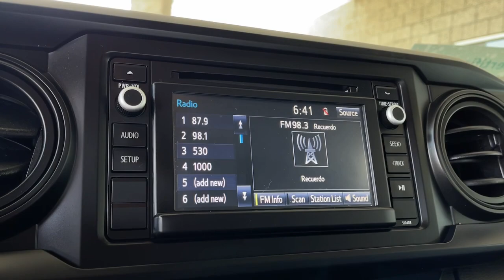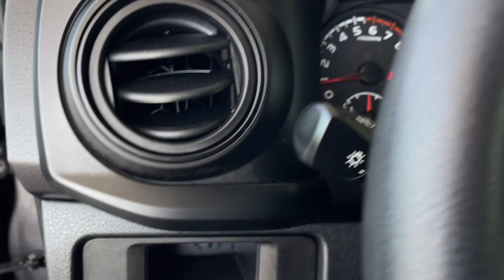2019 Toyota Tacoma_2WD used, Ontario, Corona, Riverside, Chino, Upland, Fontana, CA 2094295P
2019 Toyota Tacoma_2WD

Crown Toyota
1201 Kettering Drive

2019 Toyota Tacoma SR Certified. Clean CARFAX.Crown Toyota typically sells between 600 and 700 new vehicles every month making it a top five Toyota dealer in the nation! We get more clean one owner trade-in vehicles than any dealer in the Inland Empire! Most car dealers have to buy their inventory from rental car companies or auctions. The vehicles that end up at auctions are usually those that other dealers have rejected for some reason. We rarely need to go out and buy inventory for our used car department. Please stop by soon and check out our huge selection of clean one owner cars trucks vans and SUVs. Many of which are Toyota Certified with low interest financing and a great warranty built in! Shop the smart way at John Elways Crown Toyota! At John Elways Crown Toyota we focus on whats really important - your experience. One Price Simple No Games.At John Elways Crown Toyota we focus on whats really important - your experience. Our One Price Simple No Games philosophy takes the hassle and frustration out of buying a vehicle. We monitor the market for what each vehicle is actually selling for after all the hours of back and forth negotiation. Then we post one price - our BEST price - on every vehicle upfront saving you time and frustration. John Elway wants to be YOURToyota dealer.